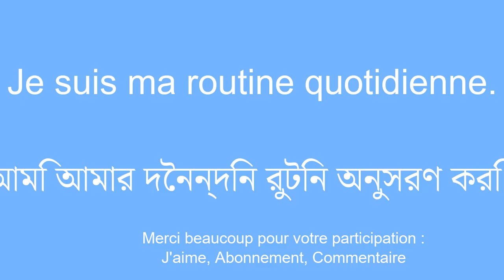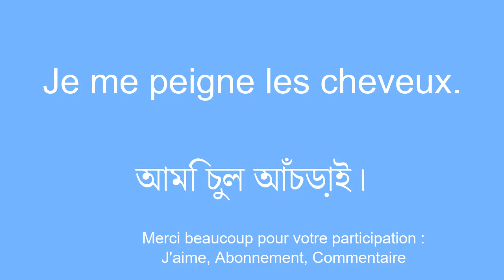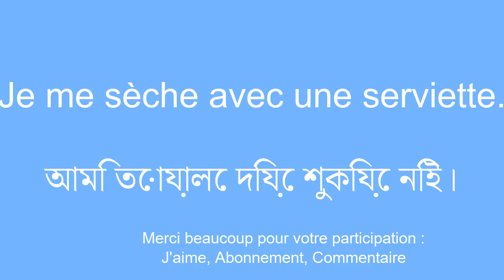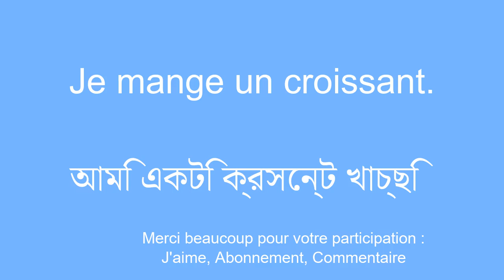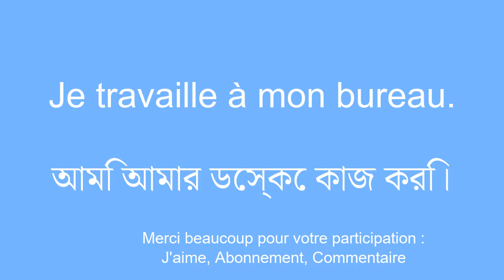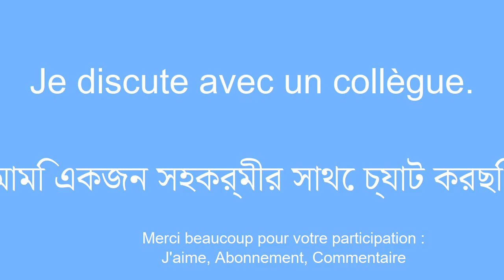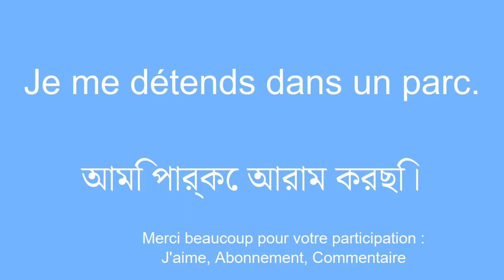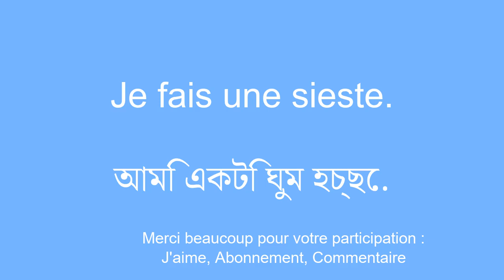Pour dÃ©butant Apprendre le bengali mot de tous les jours